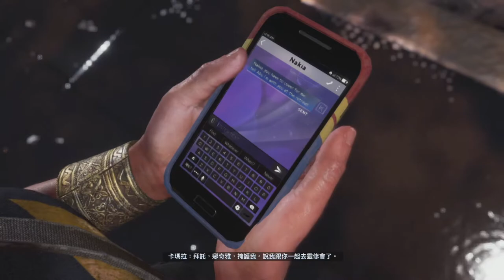「漫威復仇者」Day 1 首發游玩直播實況 02｜Marvel's Avengers On Xbox Gameplay Walkthrough Part 2